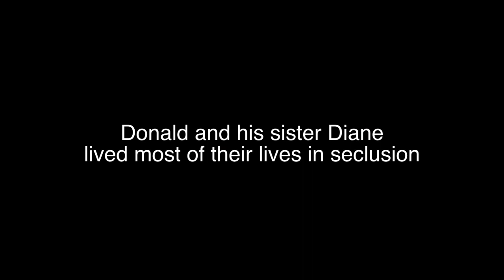2011 Network Nightingale: Donald Perry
Donald Perry, this year's Network Nightingale who receives support through California MENTOR, closed the 2011 Ripple of Hope Awards ceremony with a performance of The Carpenter's "Close to You" and John Denver's "Country Roads" for winners and attendees.